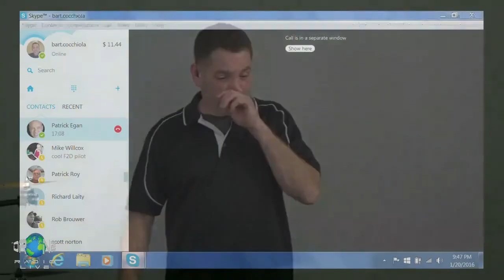"Drone" Radio Live, 20JAN2016, News with Patrick Egan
Segment 2 of 4, News with Patrick Egan of sUASnews.com.

Have questions?  Join us at MultiRotorForums.com (It's FREE!), the world's leading dedicated website for ALL BRANDS of multi-rotor helicopters.

Links for this week's show

NEXT SHOW IS JANUARY 27, 2016 WITH SPECIAL GUEST PROF. F. JAVIER DIEZ OF RUTGERS UNIVERSITY, DEVELOPER OF THE NAVIATOR AMPHIBIOUS DRONE!